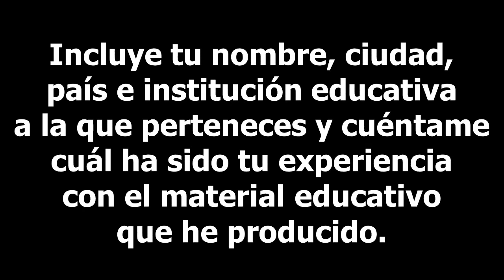41. Mensaje de ESTUPENDOS OFICIAL a Julioprofe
Agradecimiento a Wendy y Mai (canal en YouTube “Estupendos Oficial” por su mensaje desde Medellín (Colombia). Incluye tu nombre, ciudad, país e institución educativa a la que perteneces y cuéntame cuál ha sido tu experiencia con el material educativo que he producido. De antemano, ¡Muchas Gracias! Julioprofe.